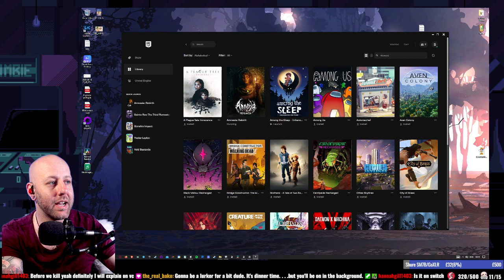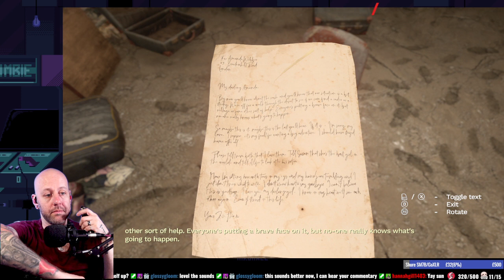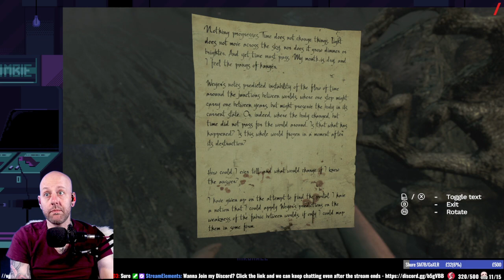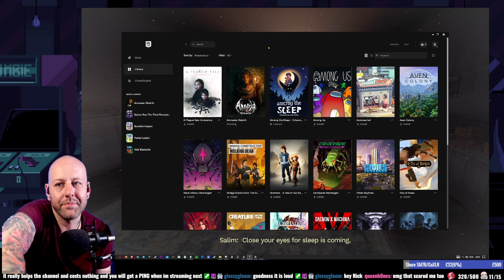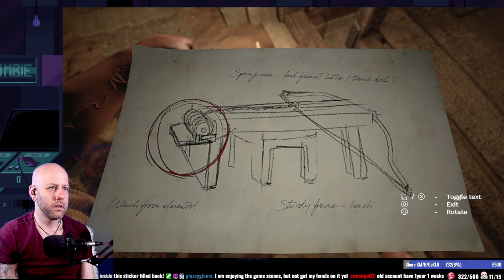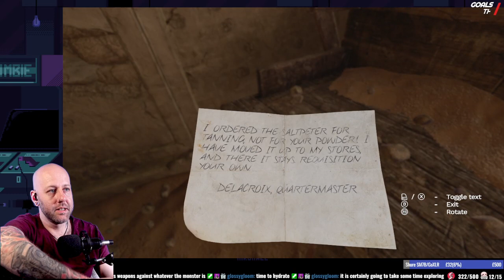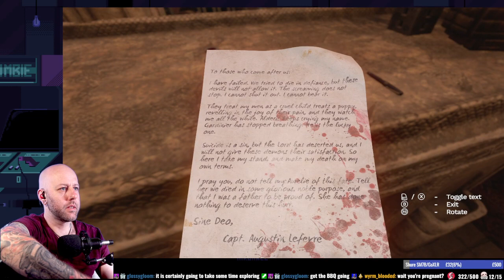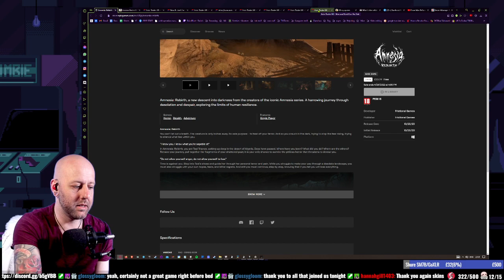Amnesia: Rebirth (Freebie Monday) 1/3 (20220425)